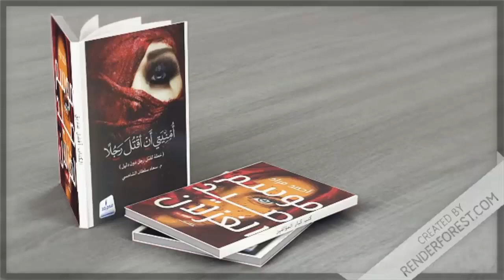book of malicious grief - listen as if you are reading - a generation is reading كتاب الحزن الخبيث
من أروع الكتب التي يمكنك أن تقرأها أو تسمعها _One of the most amazing books that you can read or hear